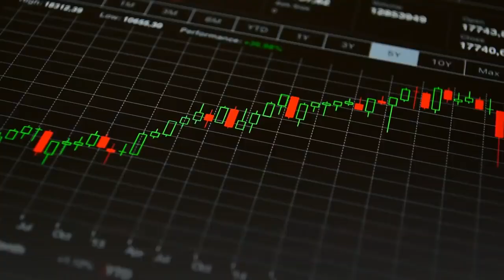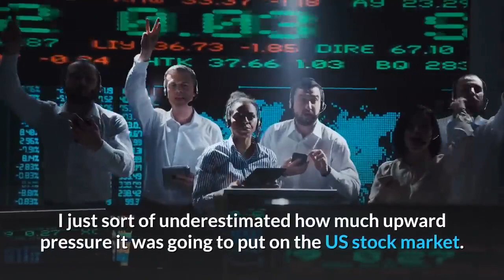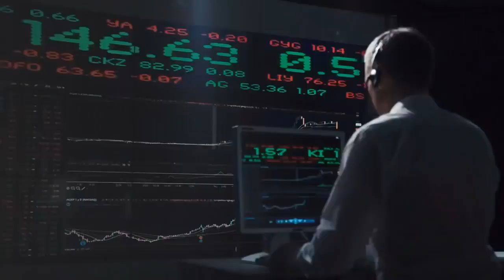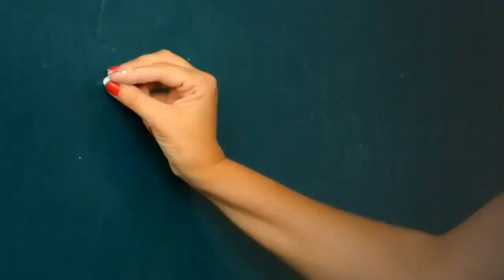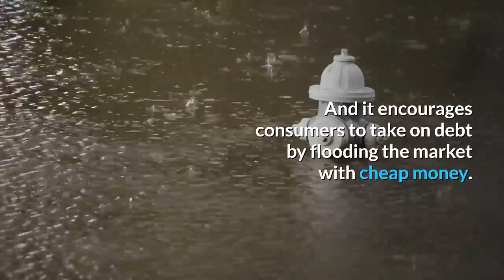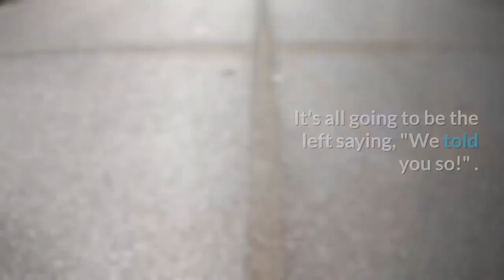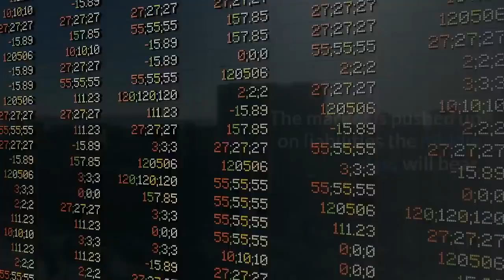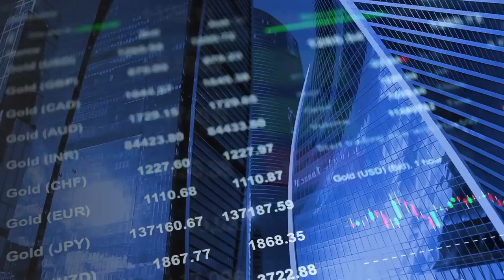Peter Schiff Warning Get Out of The Markets NOW !!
All the big money players are just waiting for the signal to pull their funds out of public stocks and collapse the markets.

 Thinking it will be a few months before the next federal election in November 2020.

 The banksters snagged the power to print money out of thin air.

 They print trillions and "loan" it to their bankster buddies, who put the debt on their corporations for stock buybacks and take the profits for themselves.

For some reason, that doesn't support the economy, and things continue to get worse.

So do it all over again, and again, and again. What could possibly go wrong?
You want to know why the market is this high?
 If we remove corporate stock buybacks and showed the real growth rate, along with a real interest rate of 7-9%, the market would be around 15000.

 The buybacks represent 5 to 1 in-stock buys or 500% of market activity.

What's Holding Up The Market is Debt.
And corporate debt.
And personal debt.
It's game over !

Meanwhile, cluelessness abounds!

More debt is an essential feature of this particular financial system. Debt is the only way money is created.

No debt equals no money.
And how will the interest on this ever-increasing debt ever be paid?
 It will never be paid off. Never.

It is not a bull market ; it is a QE induced inflation in asset prices.

The stock market is obviously being kept up by some artificial means so that the fat cats can finish passing the bag to the retail investor and go on an extended vacation .
 No other way to explain this lunacy. Buybacks and central banks.
Enough said.